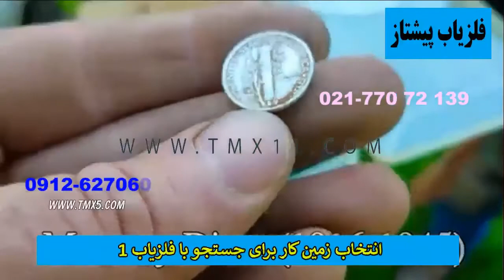انتخاب زمین کار برای جستجو با فلزیاب 1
در محدوده ای که جستجو با فلزیاب یا رادار زمینی دستی به انجام میرسد در نظر گرفتن شرایط وجود هدف یا طلا یا فلز مورد نظر و اطلاعات داشتن از موقعیت ان منطقه موضوعی است که در کار با فلزیاب اثر میگذارد در مناطقی که عوامل فلزات یا منابع مزاحم زیاد است امکان خطا یا تشخیص اشتباه افزایش میابد و اینکه بتوان تنظیمات فلزیاب یا رادار زمینی دستی را به شکلی تنظیم نمود که میزان خطا کاهش یافته یا از بین برود نیز وقت گیری است و بعضی از عوامل انحراف دهنده را به سختی میتوان از دید فلزیاب یا رادار زمینی دستی دور یا خارج نمود در کل محدوده جستجو دارای شرایط نامطلوب از نظر سطوح لایه ها یا فلزات یا منابع مزاحم باشد امکان موفقیت را کاهش می دهد مگر انکه اپراتور یا کاربر برای چنین وضعیتی های مهارت کامل داشته باشد.

برای کسب اطلاعات بیشتر در زمینه فلزیاب یا طلایاب یا گنجیاب یا فلزیاب تصویری یا فلزیاب لیزری یا فلزیاب آنتنی یا ردیاب یا شعاع زن یا نقطه زن میتوانید
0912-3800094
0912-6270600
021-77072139